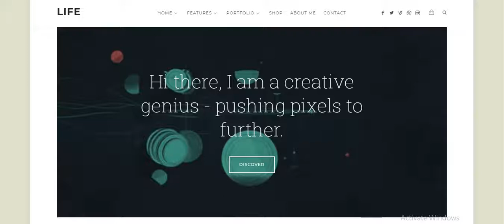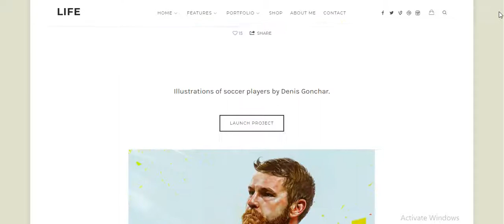Life Boxed Portfolio WordPress Theme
Life is a boxed layout portfolio WordPress theme created for personal portfolios. It is elegant, modern and user-friendly portfolio WordPress theme.

Features
Boxed Layout Style
Portfolio with post formats : Standard – Lightbox Image – Lightbox Gallery – Lightbox Audio – Lightbox Video – Custom Url
Drag&Drop Page Builder : Visual Composer
WooCommerce 3 Compatible
Responsive Design & Retina ready & touch gestures on sliders & mobile friendly components : designed for best mobile experience
Beautiful Customizable Featured Area with Post Slider – Link Boxes and Intro widgets.
Powerfull Live Customizer lets you design your site.
Flexible Images & Videos by default (supports responsive video embed in various aspect ratios)
Various blog layouts: Regular – Grid – Masonry- List – 1st full versions – with or without sidebar versions
Select different layout for category/tag/author/date archives/search results
4 Different Header variations.
Complete blog system (all post formats supported)
Create beautiful gallery collages with lightbox or gallery sliders with using wordpress default galleries, no plugins-shortcode required.
Unlimited Sidebars
Built-in beautifully styled Related Posts Module
Mailchimp for Wordpress newsletter form, custom styled, ready to collect some e-mails
Custom styled Trending Posts widget to make your visitors spend more time on your site.
Advanced Theme Options Panel : on/off many features
800+ Google Fonts
SEO Friendly
Translation Ready (.po file included)
NinjaForms compatible
One Click Demo Import
Extensive Documentation & Support Forums